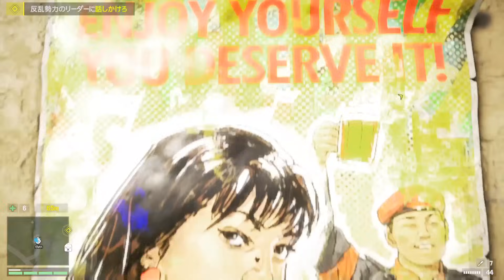#16【FPS】弟者の「ファークライ４」【2BRO.】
Supported by UBI

2015/01/29 発売 PS4版「FARCRY4（ファークライ４）」